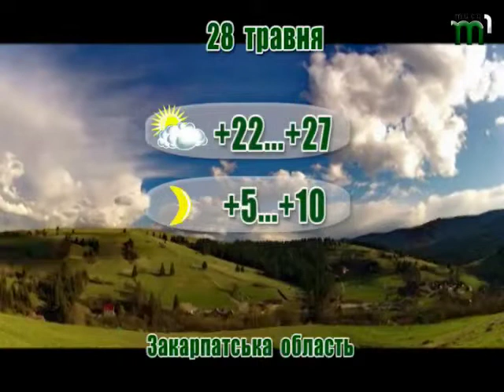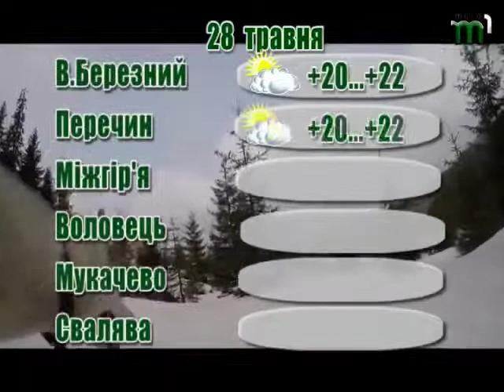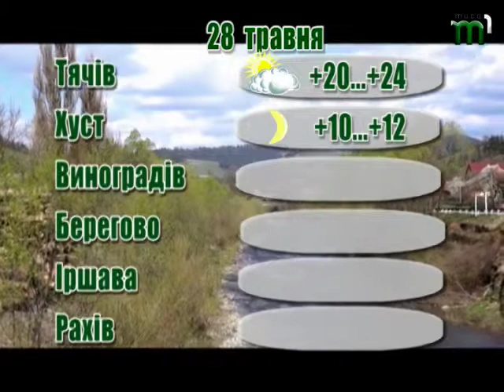Прогноз погоди на 28 травня 2017 року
28 травня мінлива хмарність, без опадів. Вітер північно-західний 5-10 м/с. Температура повітря вночі 5-10° тепла, вдень 22-27°, в горах місцями 12-17° тепла